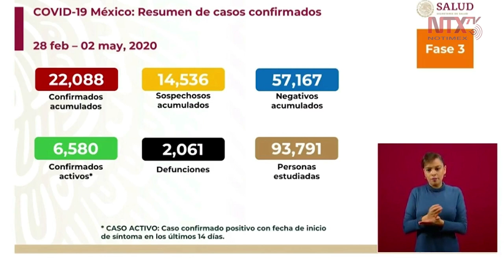2 mil 061 defunciones en México por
Hugo López-Gatell, subsecretario de Salud, informó que el total de casos confirmados en México, hasta el momento, es de 22, 088 , con 6, 580 casos activos y 2,061 defunciones.